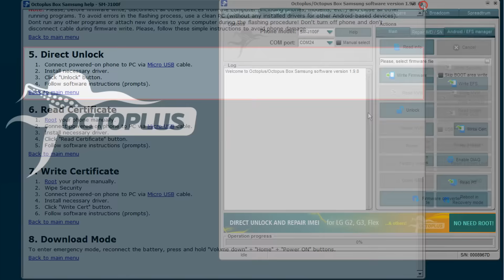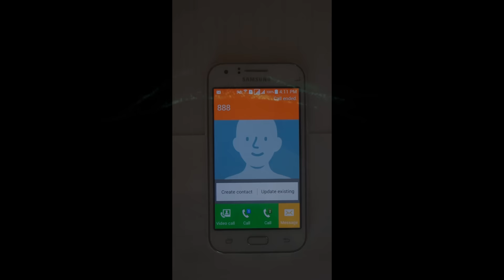Samsung SM-J100F Unlock with Octoplus Box